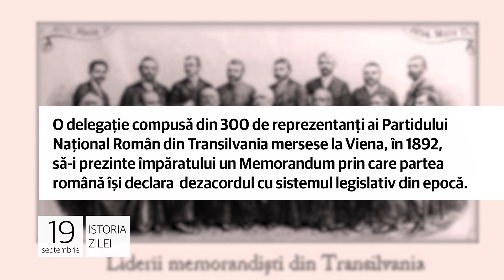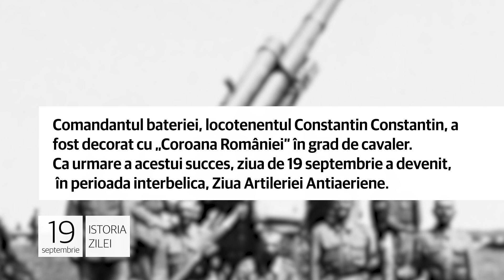Istoria zilei de 19 septembrie, evenimentele care au marcat lumea!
1. Împăratul Austro-Ungariei, Franz Iosef I, îi graţia la 19 septembrie 1895 pe memorandiştii români din Transilvania, sub presiunea opiniei publice româneşti, dar şi ca urmare a intervenţiilor diplomatice ale Regatului României.

O delegaţie compusă din 300 de reprezentanţi ai Partidului Naţional Român din Transilvania mersese la Viena, în 1892, să-i
prezinte împăratului un Memorandum prin care partea română îşi declara de dezacordul cu sistemul legislativ din epocă.

2. Istoria consemnează la 19 septembrie 1916 cea dintâi acţiune de luptă antiaeriană a armatei române. Ea s-a consumat cu
succes şi s-a soldat cu respingerea unui atac aerian şi distrugerea unui avion inamic în zona Flămânda.

Comandantul bateriei, locotenentul Constantin Constantin, a fost decorat cu „Coroana României” în grad de cavaler.
Ca urmare a acestui succes, ziua de 19 septembrie a devenit, în perioada interbelica, Ziua Artileriei Antiaeriene.

3. La 19 septembrie 1783 a fost consemnat un nou zbor cu balonul cu aer cald, de data asta nacela purtând în aer şi trei „pasageri". E vorba despre o oaie, o raţă şi un cocoş. Zborul şi aterizarea s-au făcut în condiţii bune.

Cel de-al doilea balon cu aer cald construit de frații Montgolfier, din Franţa, a demonstrat că și alte vietăți,
altele decât păsările, pot suporta înălțimile. Primul balon, fără echipaj uman, fusese înălțat la 5 iunie 1783.